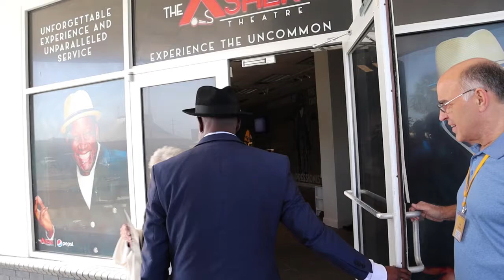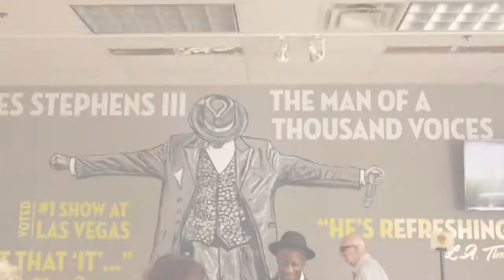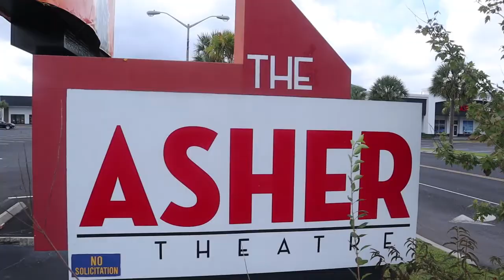Asher with James Stephens III "The Man of a Thousand Voices"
You've seen him on Def Jam, and tv series "The Edge" with Jennifer Aniston. He has appeared at Carnegie Hall and the White House.